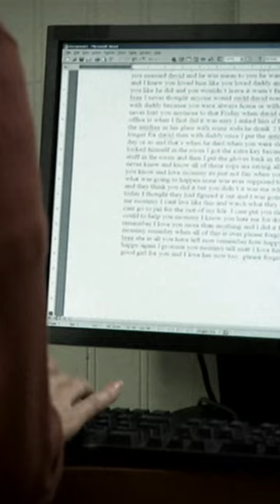Crime Day - The Woeful Widow